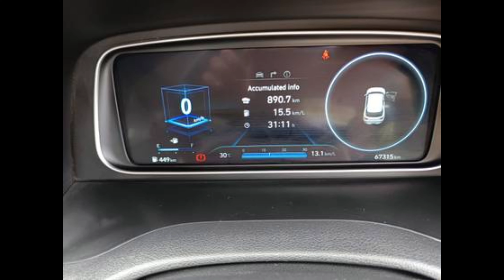hyundai car sale in hyderabad telugu used cars in Hyderabad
join teligram channels

best second hand cars in hyderabad under 2 lakh

mycars24.in